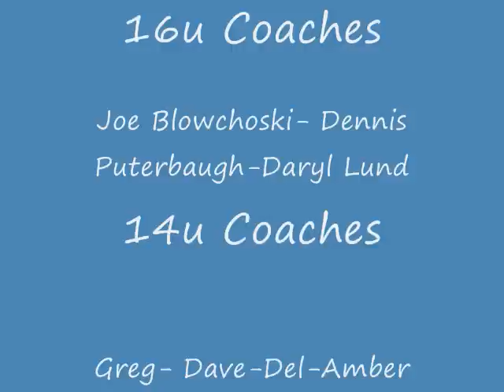queens of diamonds Organization 2009